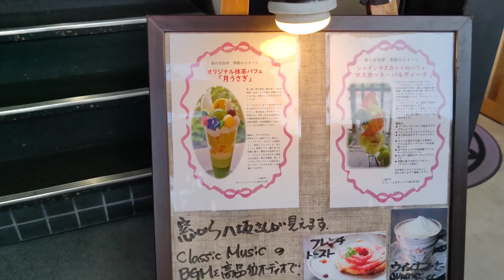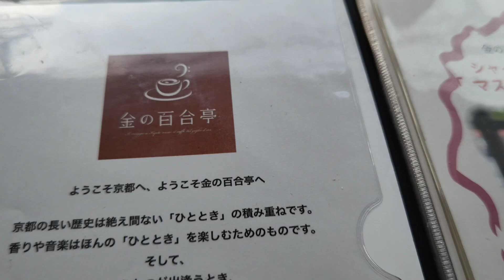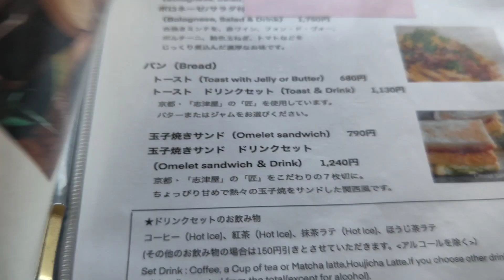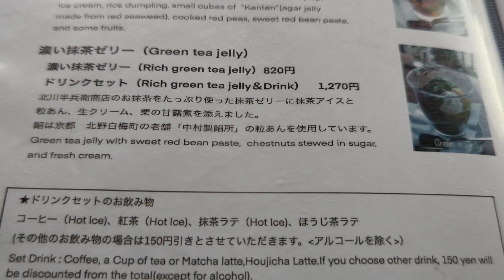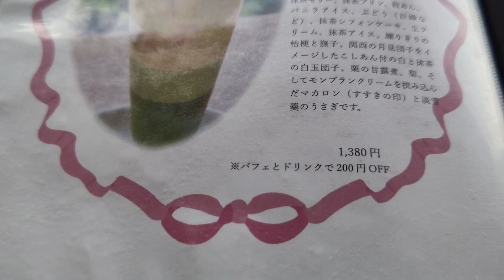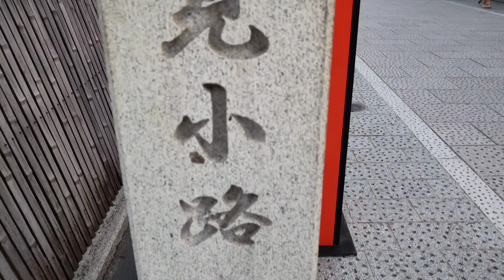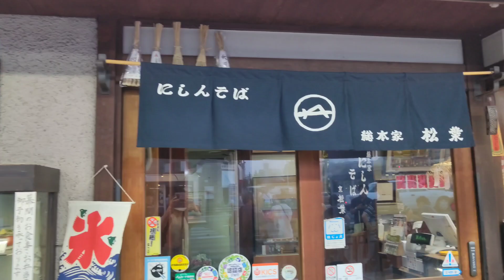【京都グルメ】八坂神社のお膝元。【金の百合亭】でひと足お先のお月見🌕バツグンのロケーション✨実りのパワー全開#京都グルメ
夕刻の八坂神社さんは西日が指して実りのパワー全開✨バツグンのロケーションの金の百合亭。今月のパフェはどんなんかな～？